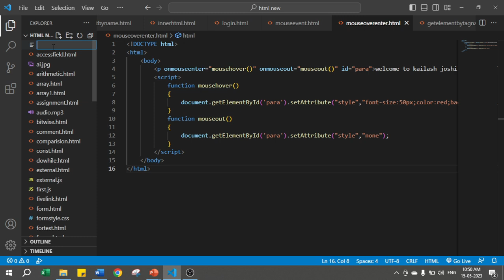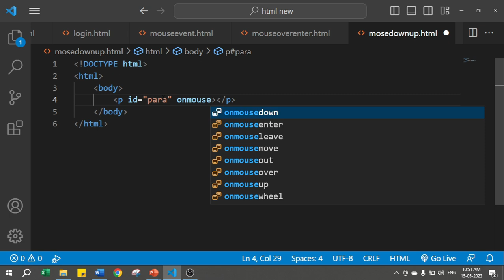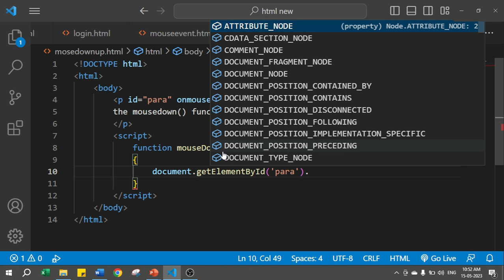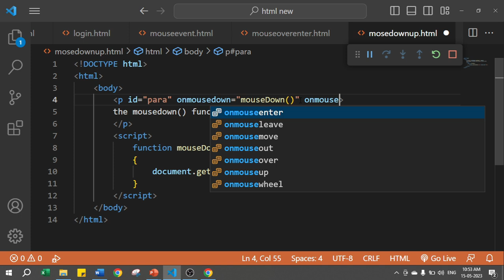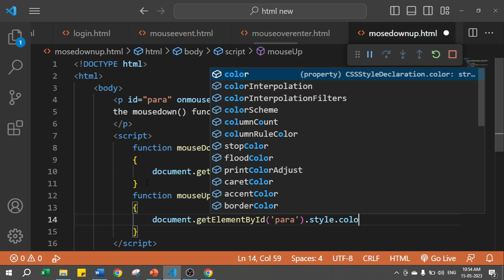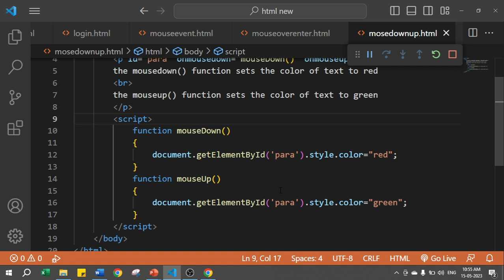mouseup and mousedown event in JavaScript | Events in JS | JavaScript Tutorial in Hindi Part 52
Mouseup and mouse down events in JavaScript
Events in JavaScript